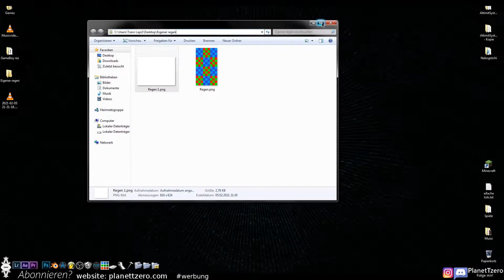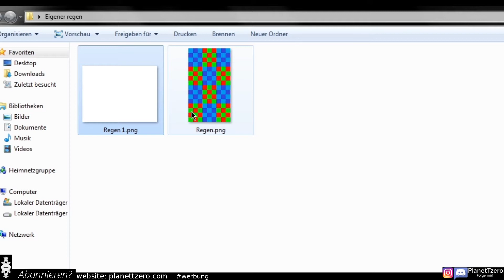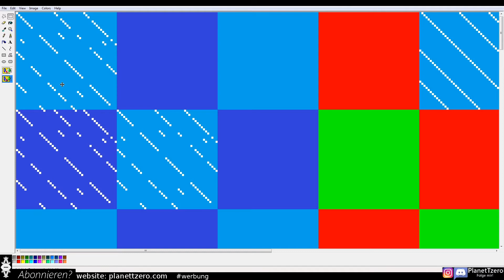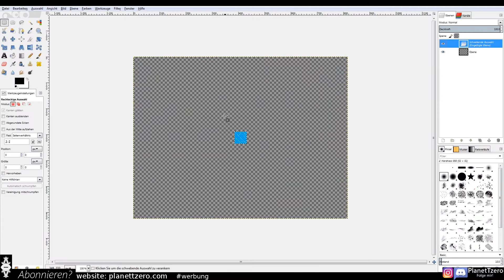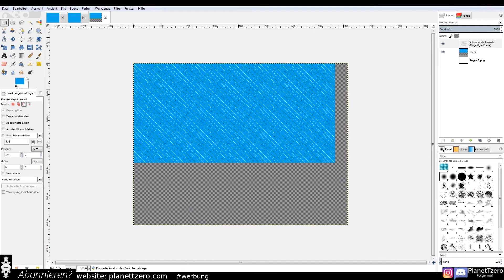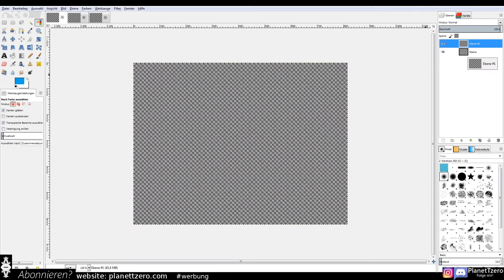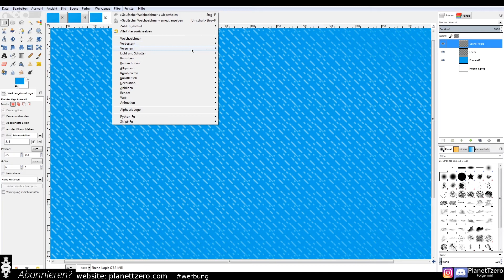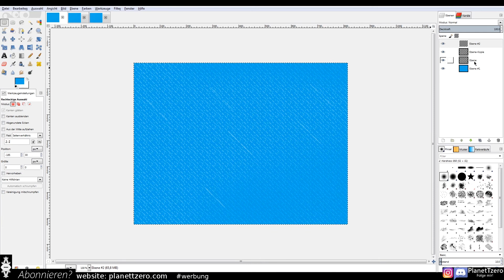Eigener REGEN RPG Maker MV / MZ Tutorial "Deutsch" (Rookie) #22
Im diesem RPG Maker MV / MZ Tutorial erkläre ich euch wie ihr euer eigenen Regen erstellen könnt! Viel Spaß damit!

00:00 Begrüßung
00:49 Paint
03:14 Kopieren in Gimp
04:32 Filter
07:32 Eventen
08:00 Abmoderation